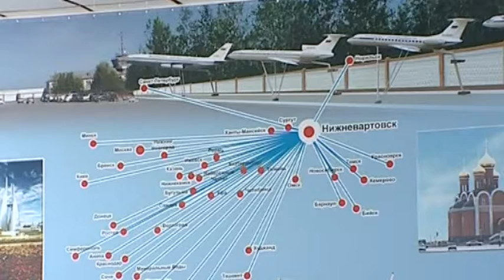Жителей Югры просят помочь в выборе названий для окружных аэропортов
В студии - Эка Шенгелая, региональный координатор движения «Волонтёры Победы» по Югре и Сергей Дмитриев, член Общественной палаты Югры